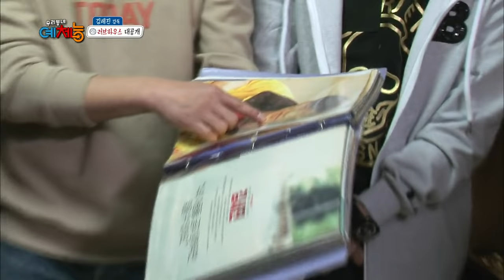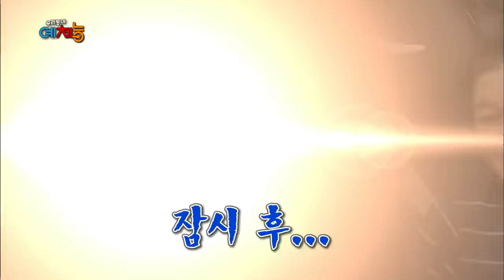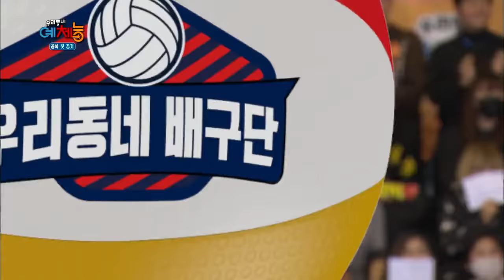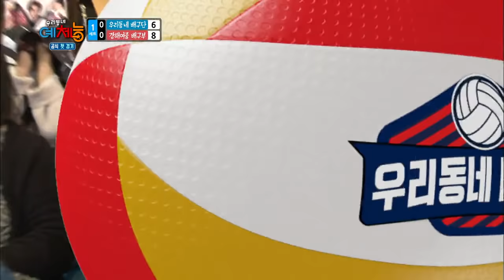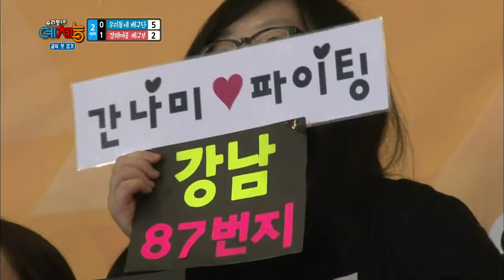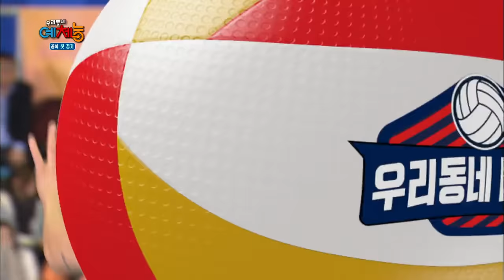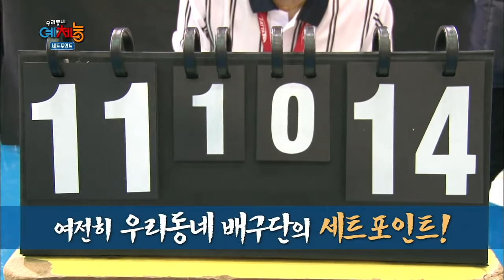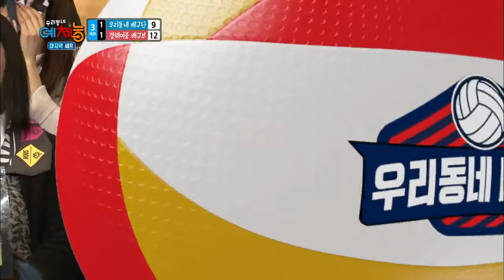Cool Kiz on the Block | 우리동네 예체능 - The First Official Volleyball Match (2016.04.05)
- Ep.148: The Cool Kiz finally have the first official match. It's against a powerful girls' middle school team. The aces make it a close fight! Donghyuk's blocking and Hakjin's spiking! Will the Cool Kiz achieve a first win?